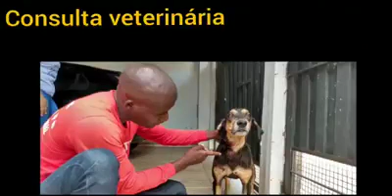CONSULTA VETERINÁRIA DA CACHORRINHA DE TIBIRIÇÁ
🚨🛑🚑🐕 Assim que foi resgatada essa cachorrinha que estava no Distrito de Tibiriçá foi levada para ser avaliada na Clínica Morada dos Animais, onde a Dra Fabiana Sargasso constatou que ela esta com vários nódulos com suspeita de serem cancerígenos espalhados pelo corpinho. Além de estar com o score corporal abaixo do peso.

👍 CURTAM,
✔ COMPARTILHEM E
💲 COLABOREM:

341 - Banco Itaú
Agência 9115
Conta 30.734-1

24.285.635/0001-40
ONG ARCA DA FÉ RESGATE ANIMAL

🏷 Ao realizar o depósito não esqueça de nos enviar o comprovante, o nome completo do doador e o número do CPF para podermos contabilizar.

Para maiores informações entrem em contato conosco através do ☎️ 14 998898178.